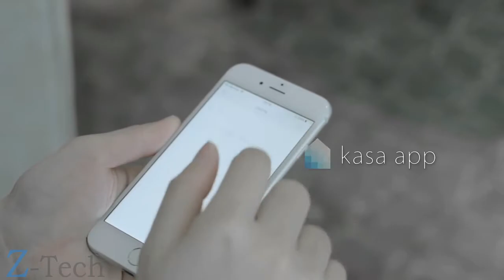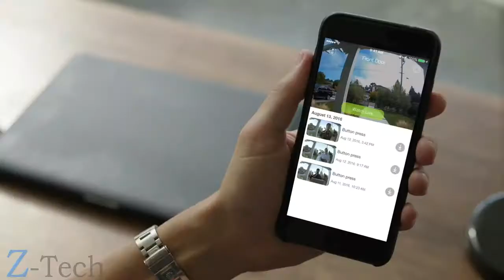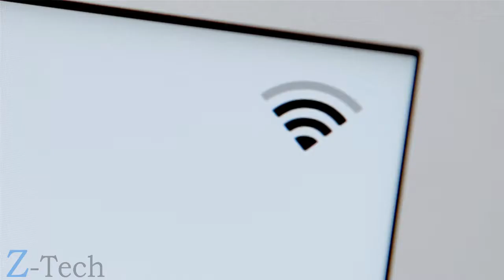5 Cool Inventions You Can Buy Now On Amazon #3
These are the top 5 cool gadgets you can buy on Amazon #3.

Links:

00:07 Braava jet - Robot Mop
01:45 TP-Link - Wi-Fi Smart Plug
02:50 SkyBell Video Doorbell
04:20 Luma - Home WiFi System
06:18 Brush Hero